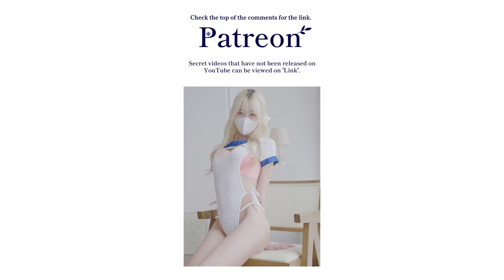Pretty 4K 가로룩북초근접 삼대장💋 또 보고싶은 비키니💦 비키니 촬영 현장 확대해보자Lookbook